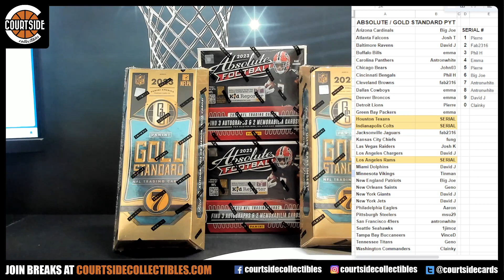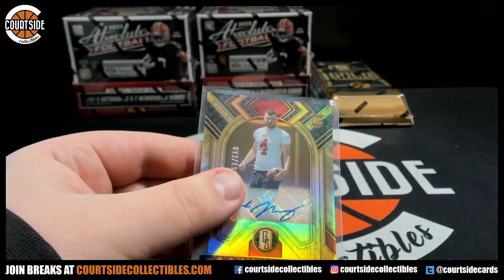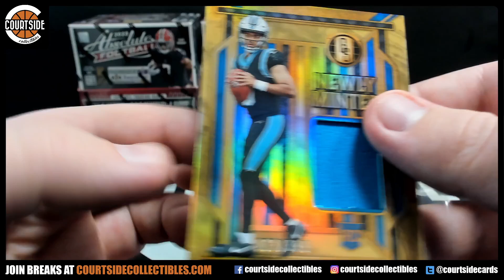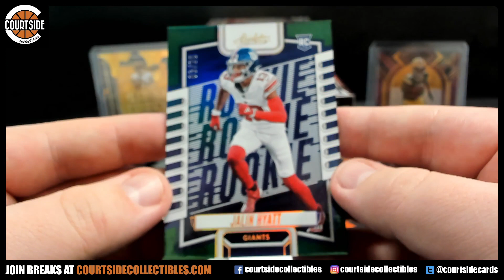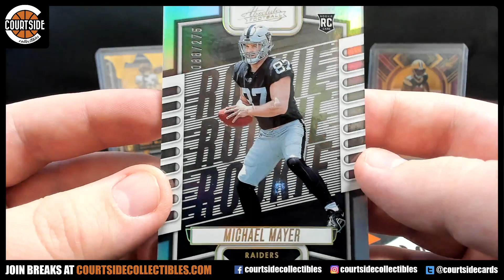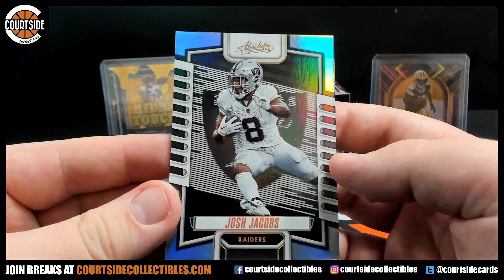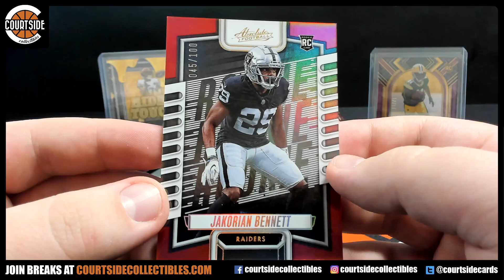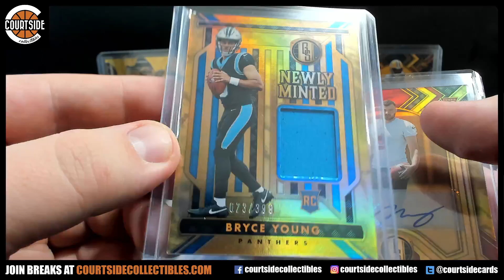1/1 AUTO! 2023 Panini Absolute & Gold Standard Football 4-Box Combo Pick Your Team Break